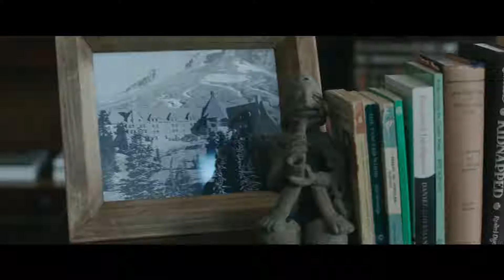the dark tower official trailer hd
FILM DESCRIPTION:
Roland Deschain (Idris Elba), the last Gunslinger, is locked in an eternal battle with Walter O'Dim (Matthew McConaughey), also known as the Man in Black. The Gunslinger must prevent the Man in Black from toppling the Dark Tower, the key that holds the universe together. With the fate of worlds at stake, two men collide in the ultimate battle between good and evil.